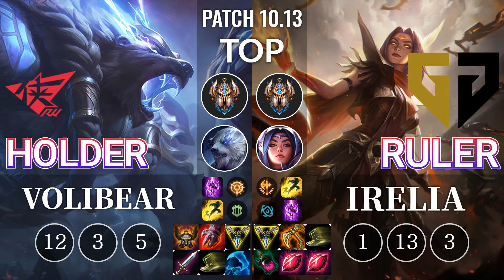RW Holder Volibear vs GEN Ruler Irelia Top - KR Patch 10.13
Skin : Thunder Lord Volibear
Spell : Teleport, Flash
Rune : PressTheAttack, Resolve
Item : Trinity Force, Sterak's Gage, Righteous Glory, Spectre's Cowl, Ninja Tabi, Doran's Blade
Item Builds, Skill Builds, Runes : 00:19